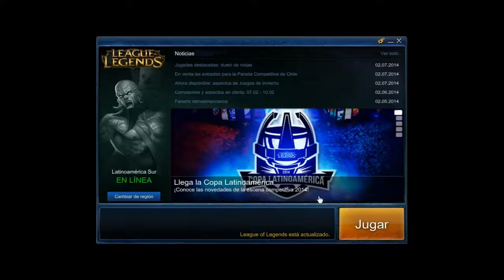League of Legends y ya empecé con FAIL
Este es un vidéo medio al pedo q hice ya que no pude probar nada jajaj le puse las voces esas para q sea un poco divertido al menos y para boludear un rato jaja XD